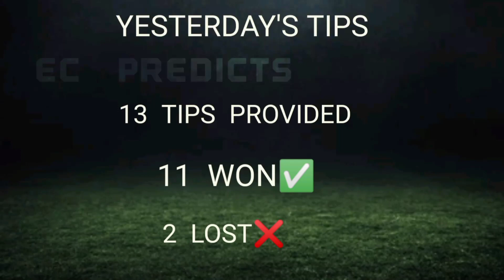FOOTBALL PREDICTIONS TODAY 24/5/2023 SOCCER PREDICTIONS TODAY | BETTING TIPS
Stay ahead of the tips with our expert predictions on upcoming matches, team performances, and player analysis. Our team of knowledgeable experts use their years of experience in the sport to provide you with insightful and accurate predictions on the latest football trends. Whether you're a die-hard fan or just looking to gain an edge in your fantasy league, my channel has everything you need to stay informed on the latest happenings in football.

In my Daily video updates, Ec Predicts break down upcoming matches and provide my predictions on which teams will come out on top. I also go in-depth on team performances, uncovering key trends and analyzing player stats and injuries to give you the most accurate predictions possible. Ec Predicts YouTube channel is not only informative but engaging and entertaining as well, with lively discussions and debates between our experts on controversial football subjects. Additionally, I value our community and encourage viewers to interact with us in the comments section, ask questions and provide their opinions. My channel is the ultimate destination for any football enthusiast looking to stay on top of the game and make informed predictions and Profit.